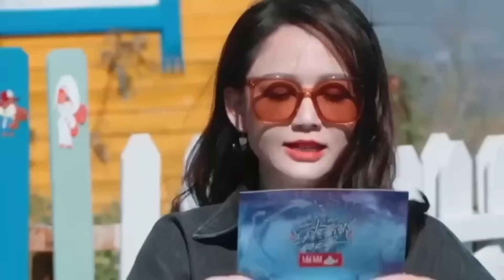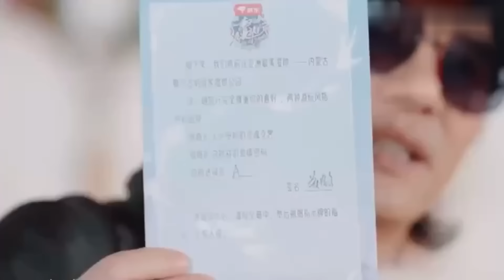陈乔恩艾伦从不被看好到人人羡慕：宠妻狂魔遇上傲娇小公主 让刘芸都羡慕的爱情~ 《妻子的浪漫旅行6》VIVA LA ROMANCE S6 丨MangoTV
❤小芒臻选栏目❤